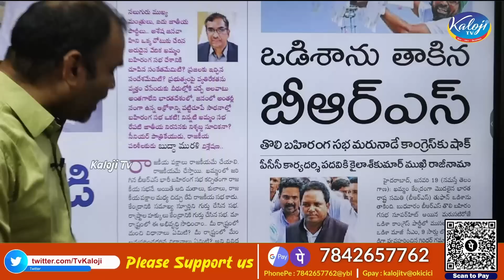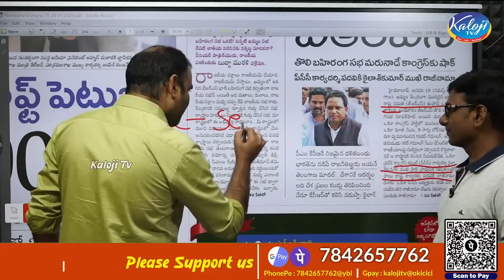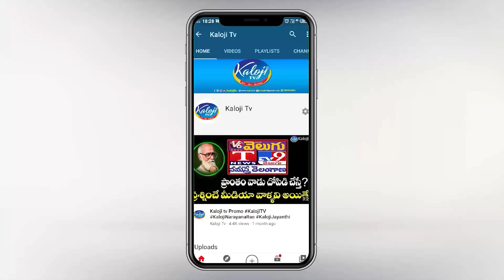ఒరిస్సాలో బీఆర్ఎస్ తుఫాన్ , దెబ్బకి కాంగ్రెస్ విలవిల | Orissa | BRS VS Congress | CM KCR | Kaloji TV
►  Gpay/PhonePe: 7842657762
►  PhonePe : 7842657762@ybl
►  Gpay : kalojitv@okicici